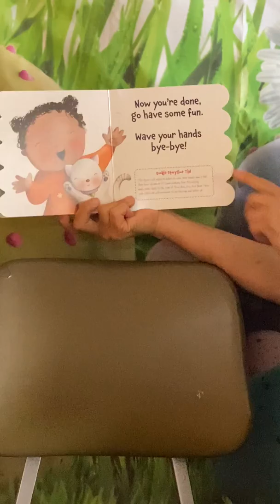STORY TIME Wash, Wash, Wash